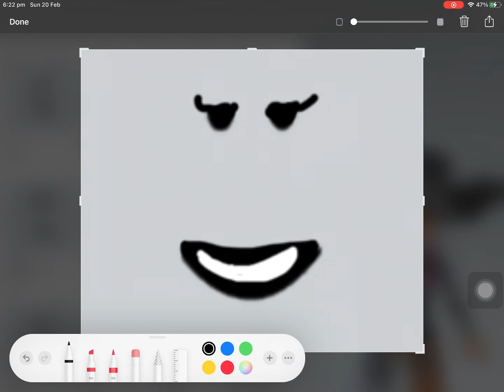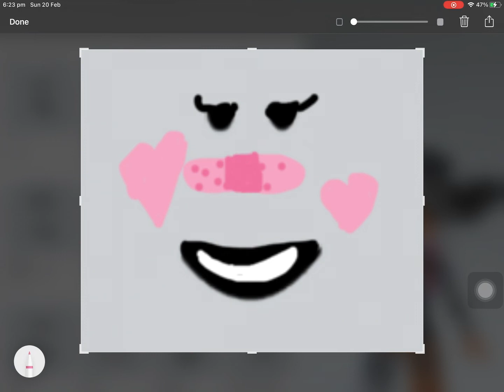how roblox limiteds are made